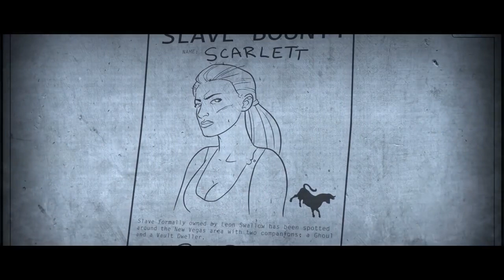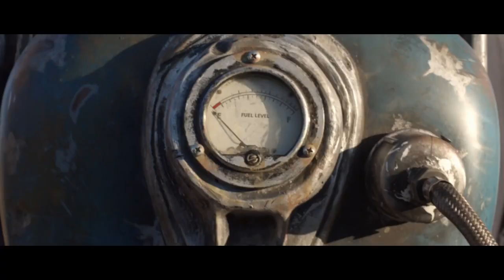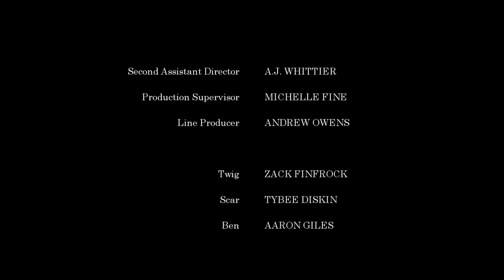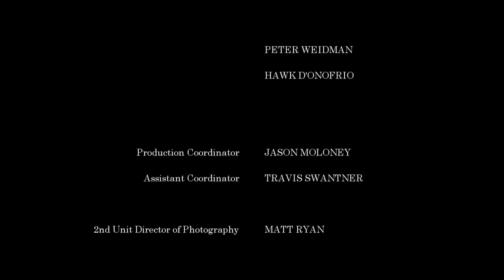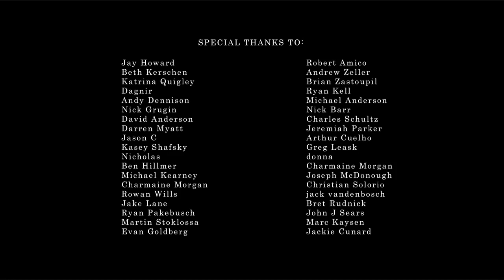Fallout Season 1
dystopian shtf full